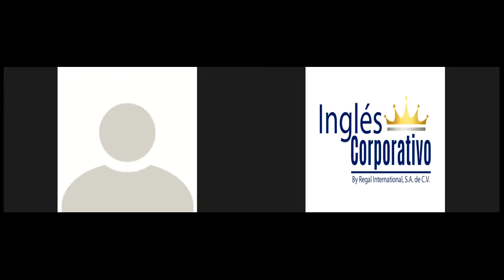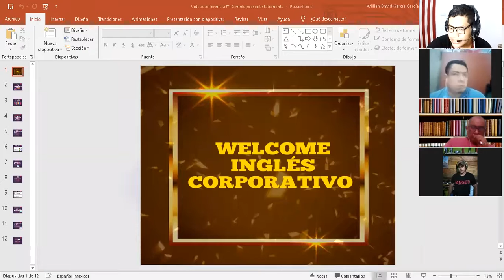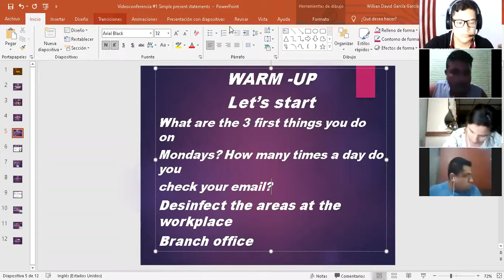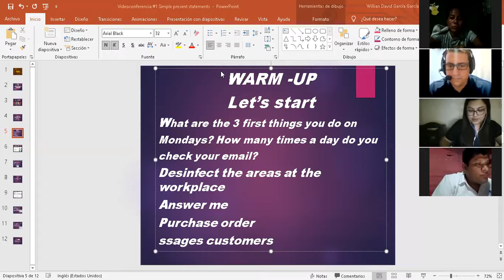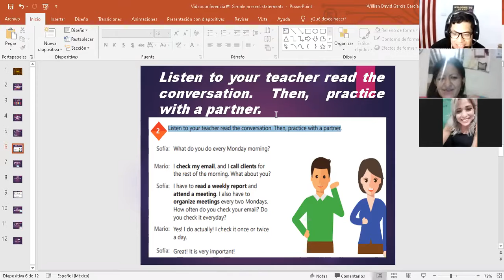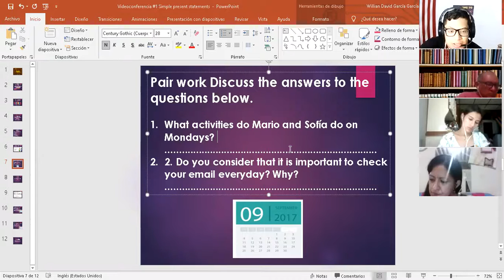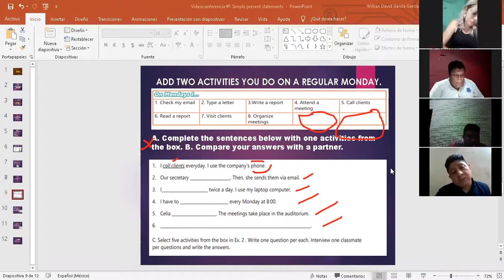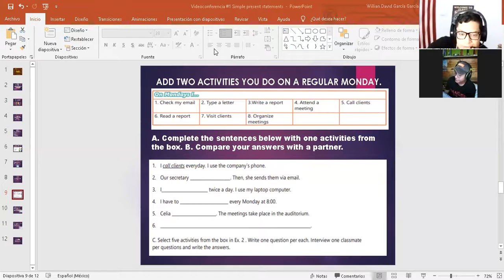Ingles Corporativo- Videoconference#1 simple present statements.